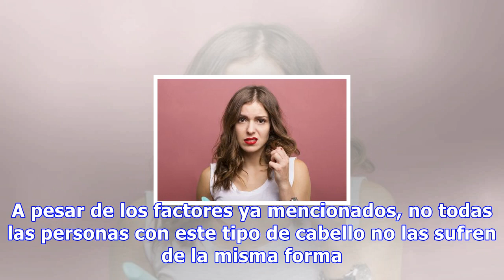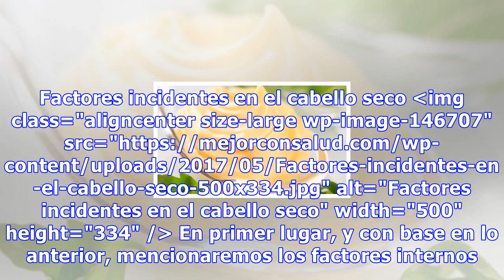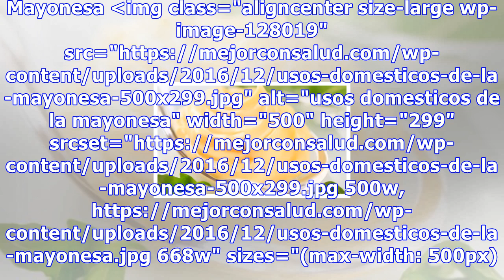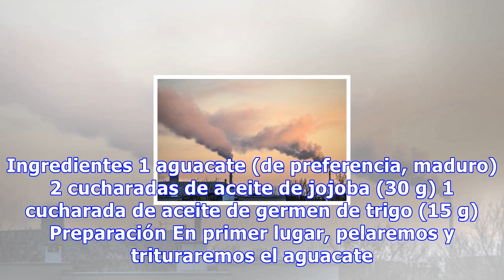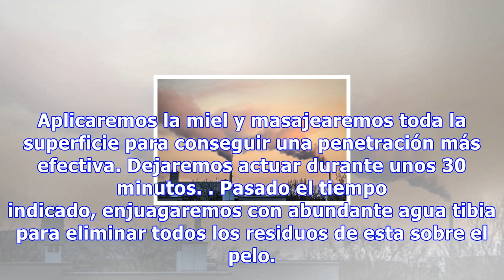¿tienes el cabello seco? 3 productos naturales que te ayudarán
¿Tienes el cabello seco? 3 productos naturales que te ayudarán Para acabar con el encrespamiento que suele caracterizar al cabello seco y brindarle un extra de humectación es conveniente aplicar estas mascarillas naturales cada 15 días 378 Compartidos 5 El cabello seco es quizá uno de los tipos más ...